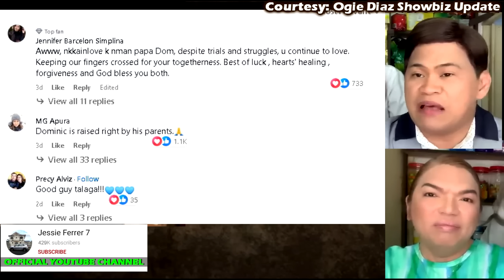BEA ALONZO NABUNYAG ANG TUNAY NA PAGKATAO NI DOMINIC ROQUE! Jessie Ferrer 7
SUG4R DADDY NI DOMINIC ROQUE LUMUTANG NA!

dominic roque sugar daddy
dominic roque politician
dominic roque boyfriend
dominic roque condo
dominic roque condo unit
dominic condo owner
dominic roque boyfriend politician
dominic roque work,dominic roque business
dominic roque joey salcedo
dominic roque latest update
dominic roque politician boss
dominic roque politician
dominic roque house tour
dominic roque nagsalita na
dominic roque and bong go
dominic roque cristy fermin
dominic roque condo tour
joey salceda dominic roque
joey salceda
bea alonzo
bea alonzo vlog
bea alonzo and dominic roque
bea alonzo interview
bea alonzo interview about wedding
bea alonzo latest vlog
bea alonzo wedding with dominic roque
bea alonzo and dominic roque latest news
bea alonzo full movies
bea alonzo and dominic roque break up
bea alonzo and john lloyd cruz movies
bea alonzo latest news
bea alonzo proposal
bea alonzo melai cantiveros
bea alonzo vlog kim molina
bea alonzo vlog with dominic roque
bea alonzo vlog farm
bea alonzo vlog latest
bea alonzo vlog melai
bea alonzo vlog luis manzano
bea alonzo vlog nadine lustre
bea alonzo vlog ivana alawi
bea alonzo vlog with mother and brother
bea alonzo vlog liza soberano
bea alonzo vlog david licauco
bea alonzo vlog barbie forteza
bea alonzo vlog perfume
beaalonzo at dominic roque hiwalay na
beaalonzo and dominic roque
bea and dominic latest news
bea interview about wedding
bea and dominic roque
dominic and bea alonzo
dominic roque
dominic roque vlog
dominic roque proposal
dominic roque and bea alonzo
dominic roque interview
dominic roque and kathryn bernardo
dominic roque and daniel padilla issue
dominic roque ex girlfriend list
dominic roque and bea alonzo break up
dominic roque ex girlfriend
dominic roque movie
dominic roque daniel padilla
dominic roque vlog
dominic roque vlog with bea alonzo
dominic roque vlog proposal
dominic roque vlog with bea
bea alonzo and dominic roque latest vlog
bea alonzo and dominic roque new vlog
dominic roque new vlog
bea alonzo and dominic roque cooking vlog
bea alonzo and dominic roque travel vlog
marco gumabao vlog with dominic roque
fast talk boy abunda
fast talk boy abunda bea alonzo full episode
fast talk boy abunda bea and dominic
fast talk boy abunda bea alonzo
fast talk boy abunda bea
marriage
kasalan
breakup
Daniel Padilla
Kathryn Bernardo
kathniel
GMA Integrated News
GMA Network
GMA Pinoy TV
ABS-CBN News
ABS CBN
GMA News
Kapuso Mo Jessica Soho
KMJS
Raffy Tulfo
Raffy Tulfo In Action
Tulfo
Wanted Sa Radyo
celebrity talk
entertainment
showbiz
toni gonzaga
diones
karen davilla
Aster Amoyo
TicTALK with Aster Amoyo
ttwaa
katictalk
celebrity talk
entertainment
showbiz
Sikat Trendz
Showbiz Broadcast
JP Amazing Stories
kapatid
viva
tv5
toni gonzaga
diones
karen davilla
gma news
showbiz philippines
gma news today
philippine news
abs cbn
24 oras
Celebrity Story
showbiz news
showbiz broadcst
boy abunda
philippine entertainment
abs cbn
gma news
celebrity ph
Cristy Fermin
Cristy Ferminute
Showbiz Now Na!
Showbiz Philippines
ABS-CBN News
The Boy Abunda Talk Channel
Ogie Diaz
Ogie Diaz Showbiz Update
Celebrity Ph
Showbiz Philippines